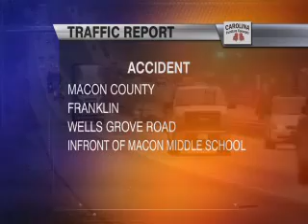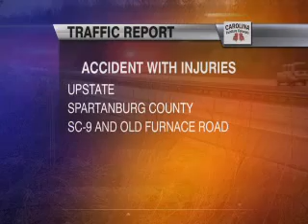News 13 Kimberly Doerner - On-Time Traffic Report - 9-24-12 PM